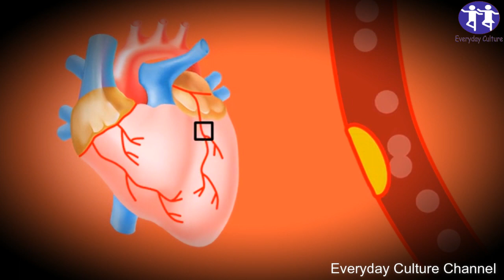See What Happens When You Start Taking Fish Oil for 30 Days! What happens if you take fish oil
everyday_culture More Home Remedies Videos